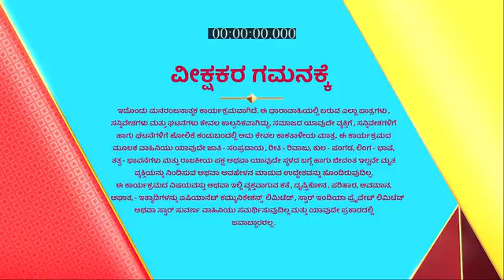Akashadeepa_S1_E122_EPISODE_Reference_only.mp4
anti-piracy upload Akashadeepa_S1_E122_EPISODE_Reference_only.mp4